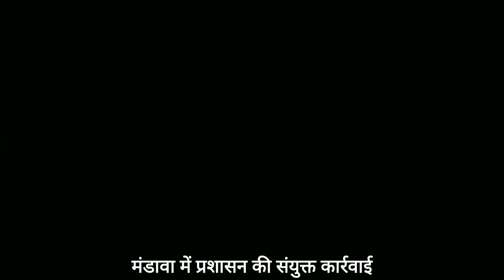कलेक्टर रहे जिलें की सीमाओं के दौरे पर